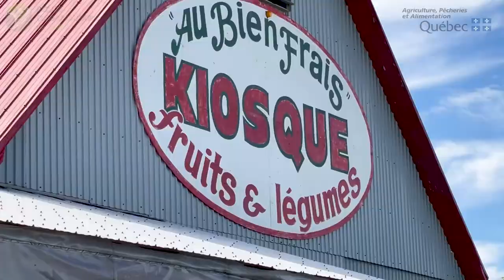Mangeons local #8 - Kiosque Au bien frais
Nous vous invitons, à découvrir une liste exhaustive de produits de nos producteurs locaux à travers notre série « Mangeons local ».

Cette semaine, nous vous présentons le Kiosque « Au bien frais ». Situé au Duverney le kiosque offre une grande variété des fruits et légumes. Les produits vedettes sont les cantaloups, les melon d'eau, le chou-fleur, le maïs sucré, les confitures et marinades, les pâtisseries, entre plusieurs autres.

600, montée Saint-François
Laval, H7C 1S5

Projet pilote du Relais Communautaire de Laval financé par le Ministère de l'Agriculture, des Pêcheries et de l'Alimentation du Québec (MAPAQ) en partenariat avec la Ville de Laval.

En effet, ce projet consiste à promouvoir une approche complémentaire pour lutter contre l'insécurité alimentaire, favoriser et encourager l'économie locale tout en se rapprochant des producteurs et agriculteurs locaux.